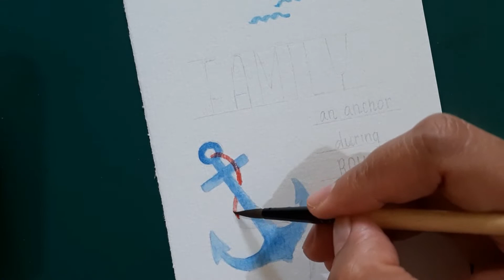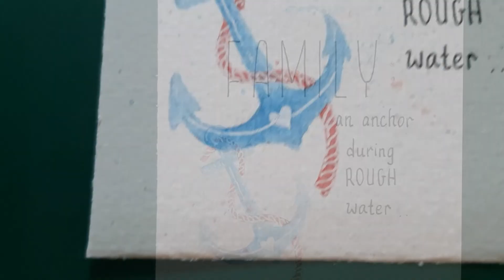Melukis jangkar mudah dan cepat pakai cat air dan drawing pen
Proses menggambar jangkar menggunakan cat air dan drawing pen, cepat dan mudah
The process of drawing an anchor using pen and watercolor is quick and easy.